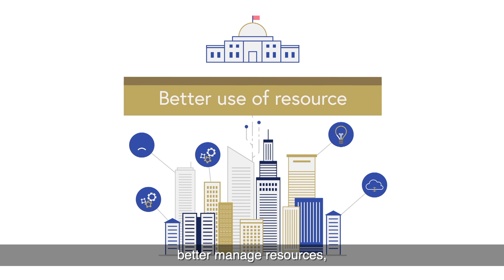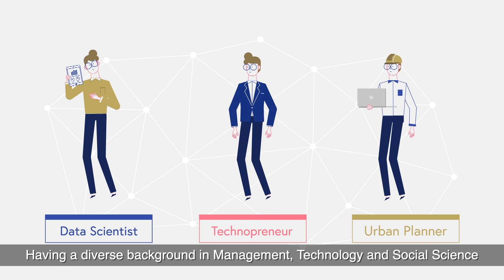What is a Smart City? (Produced in 2018)